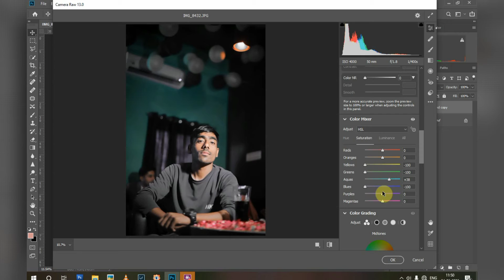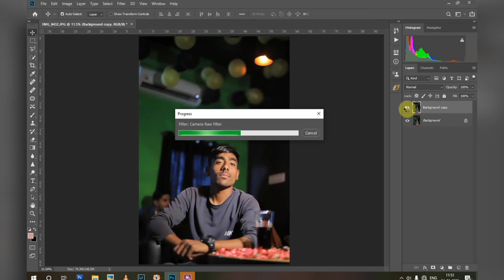Photoshop me Pereset Ko Custumize Kese Kre/ How To Custumize Pereset in cc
Pereset Ko Custunize Krne Ka aasan Tarika In Cc

Channel Mosim Gauri